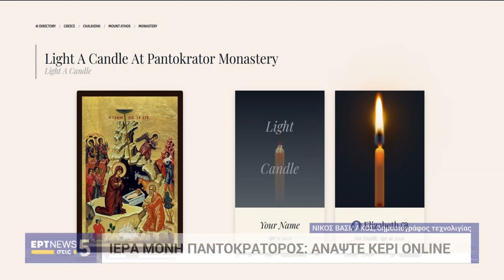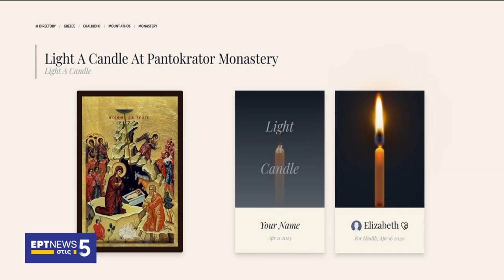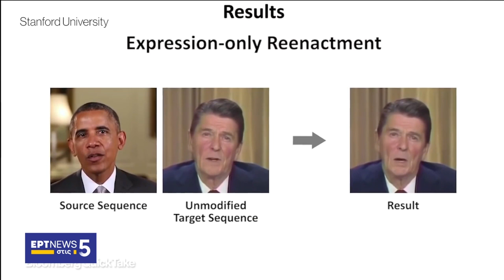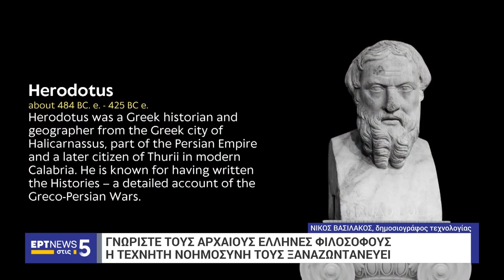Αρχαίοι Έλληνες Φιλόσοφοι, Ανάψτε ψηφιακό κερί, Εκφωνητές με A.I. Εκτυπωμένο κτήριο, Εικόνες από Άρη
00:23 Ανάψτε ψηφιακό κερί στην Ιερά Μονή Παντοκράτορος στο Άγιο Όρος
01:45 Εκφωνητές με Τεχνητή Νοημοσύνη στο Ντουμπάι
05:00 Αρχαίοι Έλληνες Φιλόσοφοι ξαναζωντανεύουν με Τεχνητή Νοημοσύνη
06:56 Το πρώτο εκτυπωμένο κτήριο ξενοδοχείο γίνεται πραγματικότητα
08:45 Ο πλανήτης Άρης σε 3d αναπαράσταση επισκέψιμος σε όλους
09:51 Πώς αλλάζει ο πλανήτης μας σε time lapse στο Google Earth